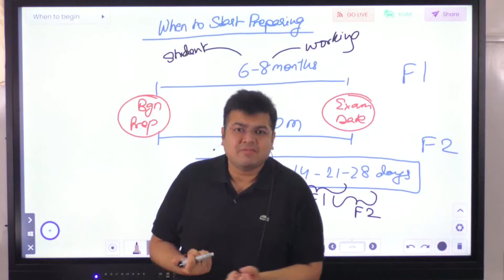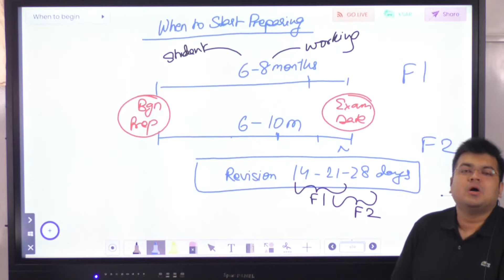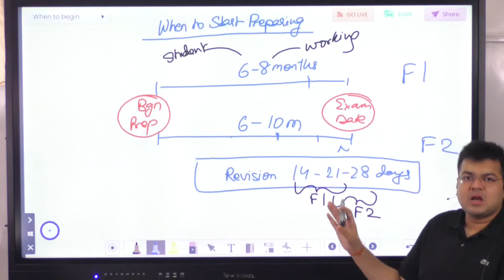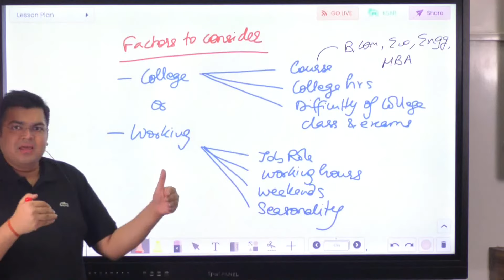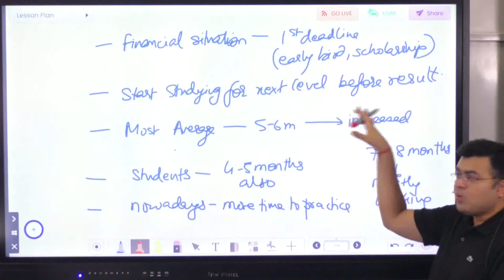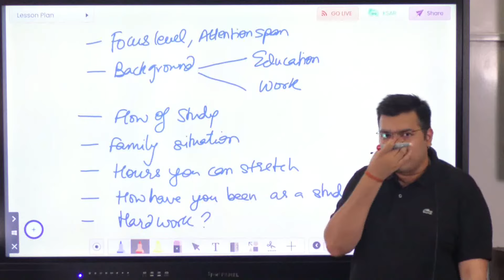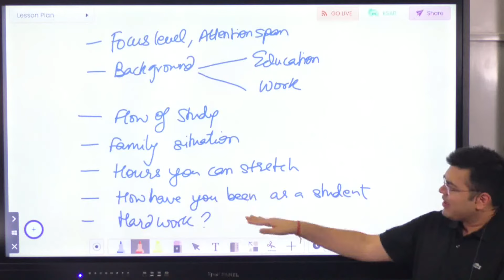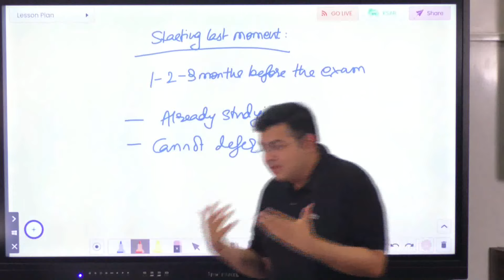When to Begin Preparation